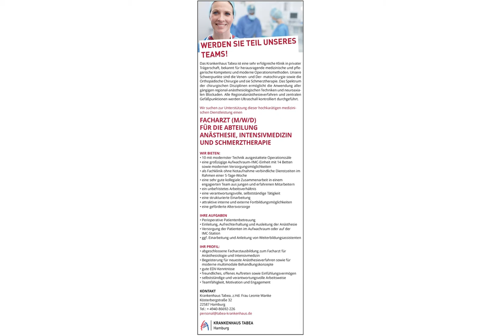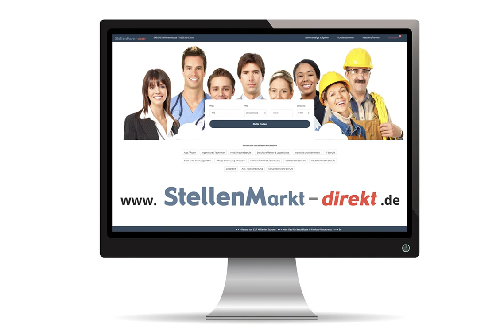Fachgesundheits- und Krankenpfleger Facharzt Anästhesie (m/w/d) in Hamburg, gesucht:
Fachgesundheits- und Krankenpfleger (m/w/d) in Hamburg, gesucht:

Werden Sie Teil unseres Teams!

Wir, das Krankenhaus Tabea, sind eine sehr erfolgreiche Klinik in privater Trägerschaft, bekannt für herausragende medizinische und pflegerische Kompetenz und moderne Operationsmethoden. Unsere Schwerpunkte liegen in der Venen- und Dermatochirurgie sowie der Endoprothetik, der Gelenk-, Wirbelsäulen- und Neurochirurgie.

Zum nächstmöglichen Zeitpunkt suchen wir eine
LEITUNG FÜR DEN
ANÄSTHESIE-FUNKTIONSDIENST (M/W/D) IN VOLLZEIT

WIR BIETEN:
• 10 mit modernster Technik ausgestattete Operationssäle
• eine großzügige Aufwachraum-/IMC-Einheit mit 14 Betten sowie modernen Versorgungsmöglichkeiten
• als Fachklinik ohne Notaufnahme verbindliche Dienstzeiten (Früh- oder Spätdienst) im Rahmen einer 5-Tage-Woche
 – inkl. RD
• Eine verantwortungsvolle, selbstständige Tätigkeit
• Eine sehr gute kollegiale Zusammenarbeit in einem engagierten Team aus jungen und erfahrenen Mitarbeitern
• Ein unbefristetes Arbeitsverhältnis
• Eine strukturierte Einarbeitung
• Zahlreiche interne und externe Fortbildungsmöglichkeiten
• eine geförderte Altersvorsorge

IHRE AUFGABEN
• Anästhesiepflegerische Gesamtverantwortung für zwei OP-Bereiche mit insgesamt 7 OP Tischen, zwei Aufwachräumen sowie einer Überwachungseinheit
• Personalführung und -einsatzplanung
• Mitgestaltung bei der Steuerung des gesamten OP-Aufkommens in Kooperation mit dem OP-Management

IHR PROFIL:
• Fachgesundheits- und Krankenpfleger (w/m/d) für A&I oder mehrjährige Erfahrung im Bereich Anästhesie
• Gern abgeschlossene Weiterbildung zur Leitung einer Station oder pflegerischen Einheit oder die Bereitschaft,
diese zu absolvieren
• Leitungserfahrungen sind wünschenswert
• Führungskompetenz und Teamgeist
• Eine hohe soziale Kompetenz und aktuelles Fachwissen
• Bereitschaft zur interdisziplinären Zusammenarbeit und die Fähigkeit, diese konstruktiv und kollegial zu gestalten

Krankenhaus Tabea, z.Hd. Frau Leonie Wanke
Kösterbergstraße 32
22587 Hamburg
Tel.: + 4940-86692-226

Das Krankenhaus Tabea ist eine sehr erfolgreiche Klinik in privater Trägerschaft, bekannt für herausragende medizinische und pflegerische Kompetenz und moderne Operationsmethoden. Unsere Schwerpunkte sind die Venen- und Der- matochirurgie sowie die Orthopädische Chirurgie und sie Schmerztherapie. Das Spektrum der chirurgischen Disziplinen ermöglicht die Anwendung aller gängigen regional-anästhesiologischen Techniken und neuroaxialen Blockaden. Alle Regionalanästhesieverfahren und zentralen Gefäßpunktionen werden Ultraschall kontrolliert durchgeführt.

Wir suchen zur Unterstützung dieser hochkarätigen medizinischen Dienstleistung einen

FACHARZT (M/W/D)
FÜR DIE ABTEILUNG
ANÄSTHESIE, INTENSIVMEDIZIN UND SCHMERZTHERAPIE

WIR BIETEN:
• 10 mit modernster Technik ausgestattete Operationssäle
• als Fachklinik ohne Notaufnahme verbindliche Dienstzeiten im Rahmen einer 5-Tage-Woche
• ein unbefristetes Arbeitsverhältnis
• eine strukturierte Einarbeitung
• attraktive interne und externe Fortbildungsmöglichkeiten
• eine geförderte Altersvorsorge

IHRE AUFGABEN
• Perioperative Patientenbetreuung
• Einleitung, Aufrechterhaltung und Ausleitung der Anästhesie
• Versorgung der Patienten im Aufwachraum oder auf der IMC-Station
• ggf. Einarbeitung und Anleitung von Weiterbildungsassistenten

IHR PROFIL:
• abgeschlossene Facharztausbildung zum Facharzt für Anästhesiologie und Intensivmedizin
• Begeisterung für neueste Anästhesieverfahren sowie für moderne multimodale Behandlungskonzepte
• gute EDV-Kenntnisse
• freundliches, offenes Auftreten sowie Einfühlungsvermögen
• selbstständige und verantwortungsvolle Arbeitsweise
• Teamfähigkeit, Motivation und Engagement

Kösterbergstraße 32
22587 Hamburg
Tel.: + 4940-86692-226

Bild: Adobestock